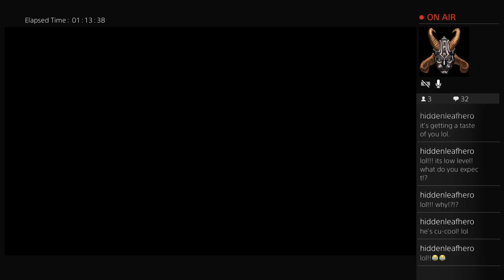Merron Mist in Kingdom Hearts 2.8!!! NOSTALGIA HEART ATTACK!!! (Part 5)